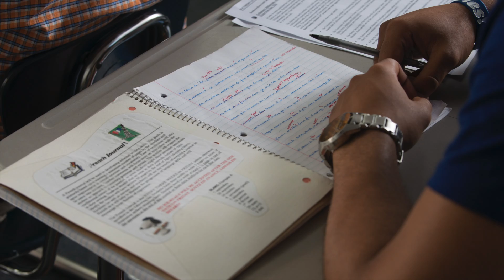Maclay Middle School